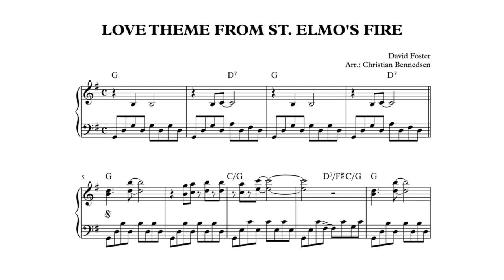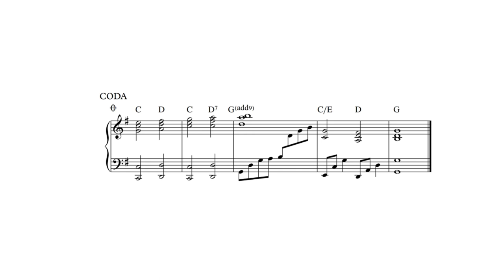Love Theme from St Elmo's Fire - Piano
Intermediate piano solo. David Foster. Arranged and performed by Christian Bennedsen.